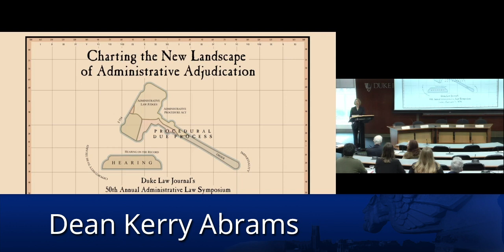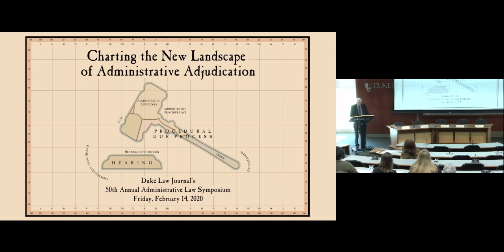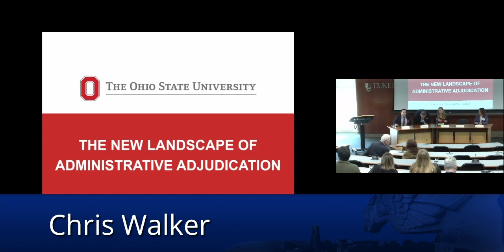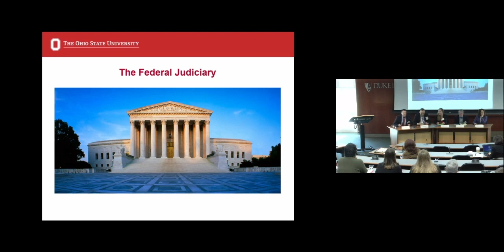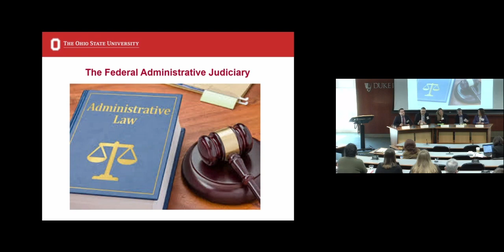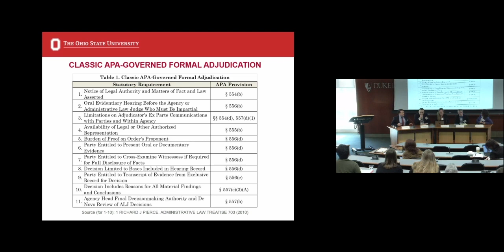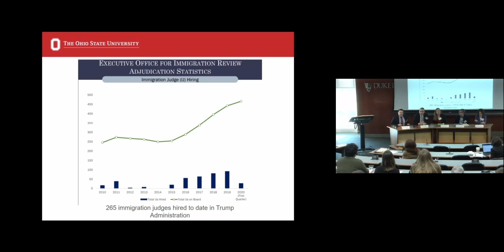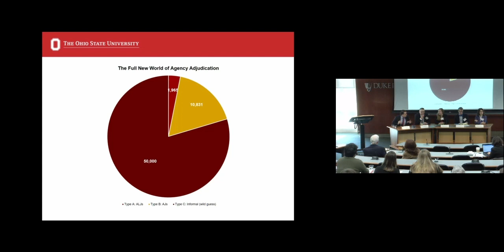Admin Law 2020 | Session 1: The New Landscape of Administrative Adjudication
Session 1: The New Landscape of Administrative Adjudication

Conference title: Charting the New Landscape of Administrative Adjudication

Presenters: Kathryn Kovacs (Rutgers Law School), John F. Duffy (University of Virginia, School of Law),  Emily Bremer (Notre Dame Law School),  and Matt Wiener (Penn Law).

Christopher J. Walker (Moritz College of Law), moderator.